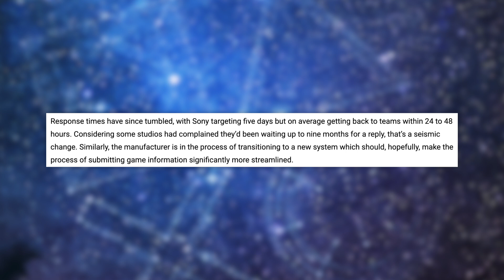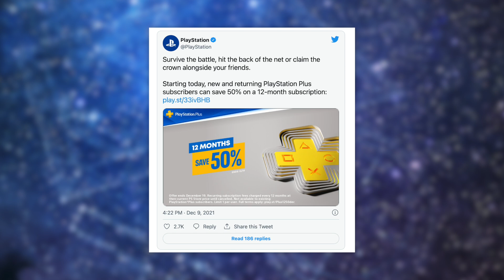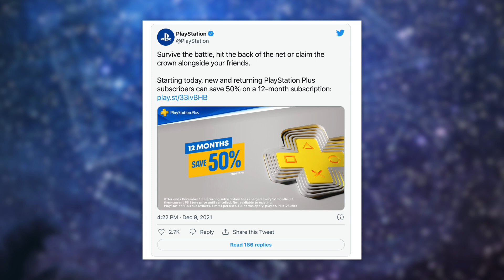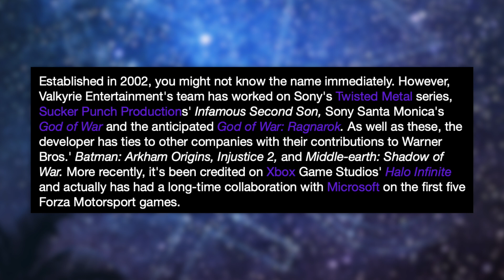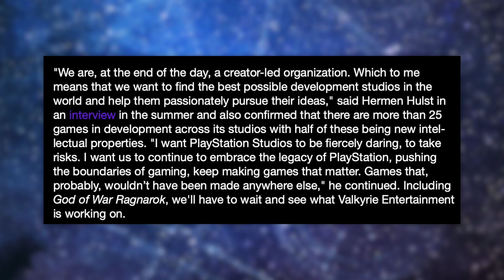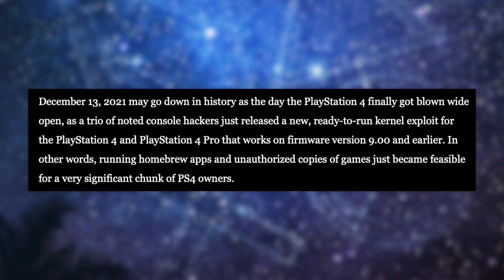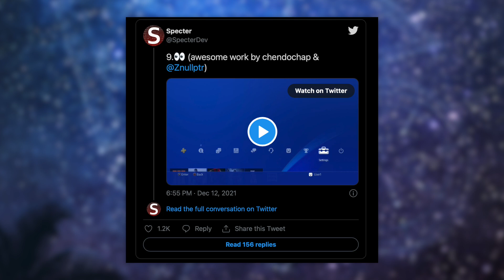Big PS5 Updates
PS5 News Update: Sony fixes relationship with Indie Partners, How to get Free Playstation Plus, Sony buys new studio, PS4 and PS5 Jailbroken.

GET THESE M.2 SSD for PS5!
Samsung 980 Pro
Western Digital SN850 SSD
Seagate FireCuda 530 SSD
Gigabyte Aorus SSD
PS5 SSD Heatinks
Midnight Black PS5 Cover
Midnight Black PS5 Digital Cover
Cosmic Red Cover
Cosmic Red Digital Cover
Starlight Blue DualSense
Nova Pink DualSense
Galactic Purple DualSense
PS5 IN STOCK:
PS5 Disc in stock
PS5 Digital in stock
Red DualSense
Black DualSense
Pulse 3D Wireless Headset
Black Pulse 3D Wireless Headset

From playstationlifestyle

"Sony’s relationship with their indie partners has been a little rocky over the last few months. First there the confusion over the closure of the PlayStation Vita Store where a lack of communication on Sony’s part saw several Vita games canceled. Then others took to Twitter in July to complain about PlayStation Store discount policies, the costs of having games on the store, and issues with communication again. At the time, Sony made no comment. However, according to the results of Sony’s 2021 Global Partner Survey obtained by IGN, Sony has identified three areas of improvement in an attempt to repair the damaged relationship with their PlayStation indie partners. The first area of improvement is to reduce the complexity of the relationship between Sony and indie partners. This includes areas like making sure partners understand the way Sony operates so the studios can make informed decisions, and improving communication, such as making it clear who will be working with the publishers over any concerns.

From Push Square

The 48-hour window allows you to play whatever online title takes your fancy — not just the ones pictured in the above tweet. It's worth mentioning that free-to-play games such as Fortnite or Call of Duty: Warzone never need a PS Plus subscription; this free weekend just opens things up to premium games as well."

From Gaming Bible

"Last week, Valkyrie Entertainment was snapped up by Sony Interactive Entertainment, and will be supporting "key PlayStation Studios franchises" with past, present and future "invaluable contributions" to the company's portfolio of titles.
Established in 2002, you might not know the name immediately. However, Valkyrie Entertainment's team has worked on Sony's Twisted Metal series, Sucker Punch Productions' Infamous Second Son, Sony Santa Monica's God of War and the anticipated God of War: Ragnarok. As well as these, the developer has ties to other companies with their contributions to Warner Bros.' Batman: Arkham Origins, Injustice 2, and Middle-earth: Shadow of War. More recently, it's been credited on Xbox Game Studios' Halo Infinite and actually has had a long-time collaboration with Microsoft on the first five Forza Motorsport games."

From Kotaku

The jailbreak, dubbed “pOOBs4,” is credited to noted PlayStation scene hacker/developers SpecterDev, ChendoChap, and Znullptr, with thanks given to Sleirsgoevy for their webkit browser exploit and (famous PlayStation hacking god) TheFloW for discovering the actual filesystem bug that allows this exploit to work. The jailbreak requires network access and a USB key with a special file on it. After that, the console is free to receivesent a payload from athe PC, such as the Mira Project custom firmware or the GoldHEN homebrew enabler. pOOBs4 is not the first time hackers have gained the ability to execute arbitrary code on the PlayStation 4, but it’s definitely the most notable because prior exploits required would-be exploiters to keep their systems on older firmware versions that most people had already left behind."